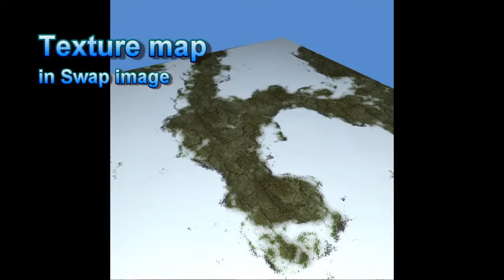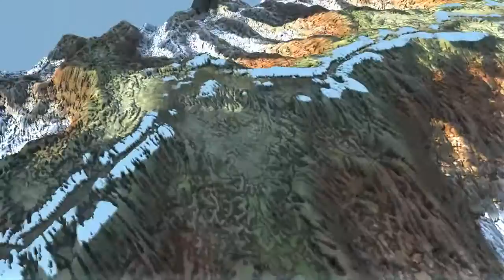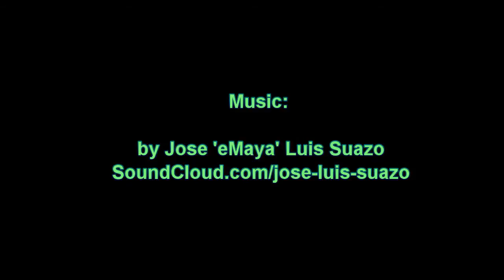End of the River Canyon series? into the cavern - part1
Final summary of techniques used for making mountain scenes. and it's tme to say goodbye to the River Canyon tutorial series. Let's finish with a few mirrored rendered, into the cave look.